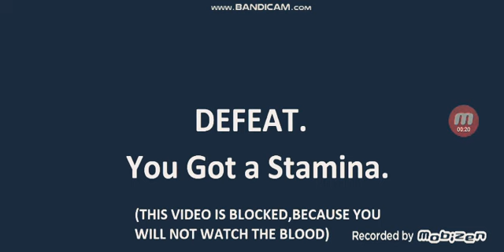Killed 19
Dies